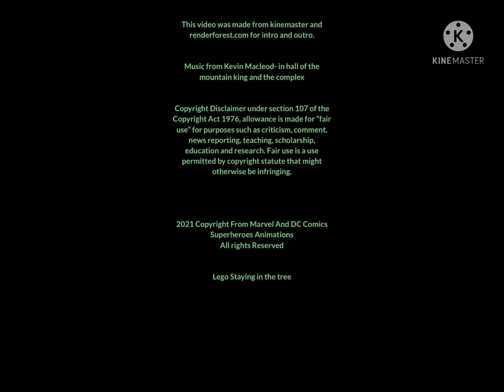Lego staying in the tree (Animation) (2021)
This film is all about a guy who always want stay in tree and enjoying with his phone but suddenly when abby came she said do wants have fun but he said no but ken listens to abby and enjoying staying in the tree.

See you guys soon for more videos goodbye and have a great day.